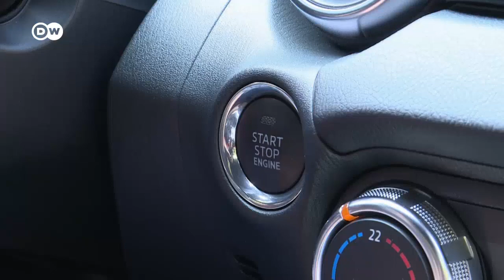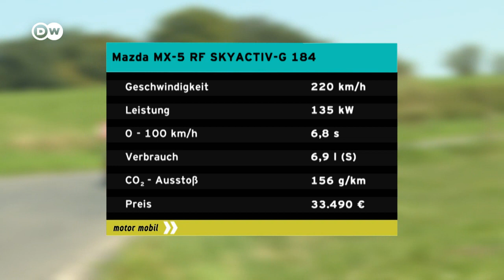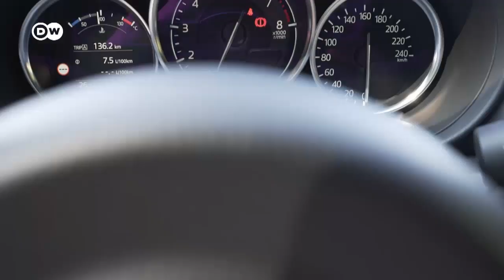Nischenliebling Mazda MX-5 RF | Motor mobil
Der Mazda MX-5 zählt als Roadster weltweit zu den meistverkauften seiner Gattung. Wir testen ihn als Retractable Fastback, das heißt mit elektrischem Metall-Klapp-Dach und dem stärkeren der beiden Benziner mit  jetzt 135 kW Leistung.